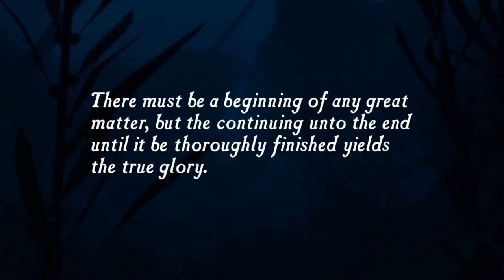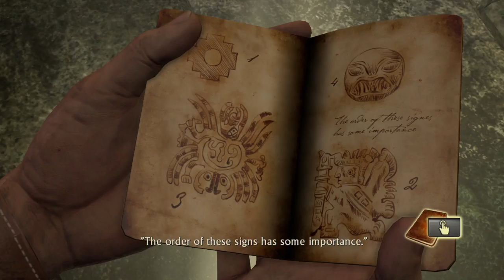Time for Some Fun!!!!!